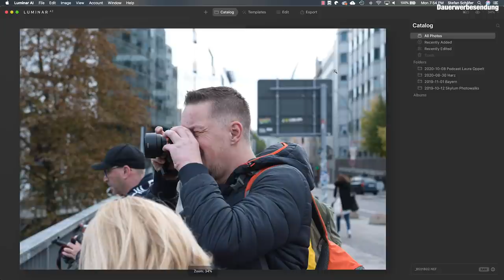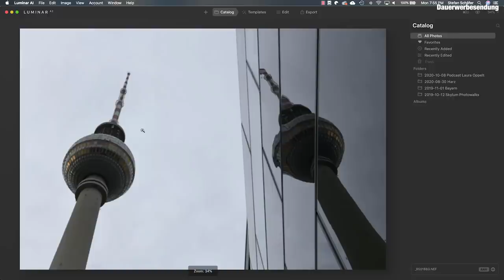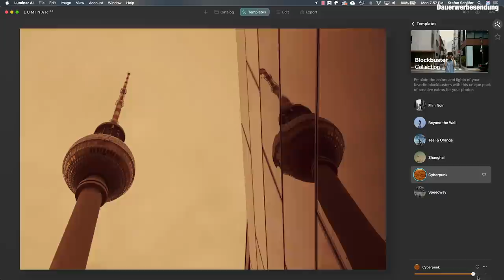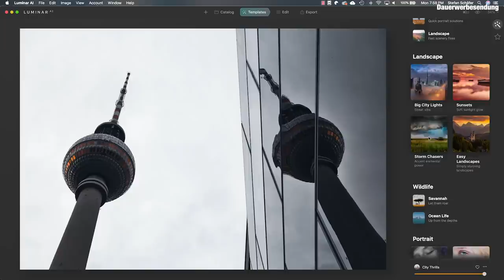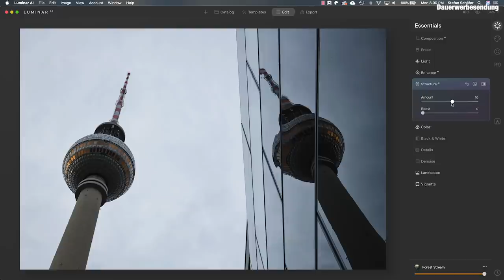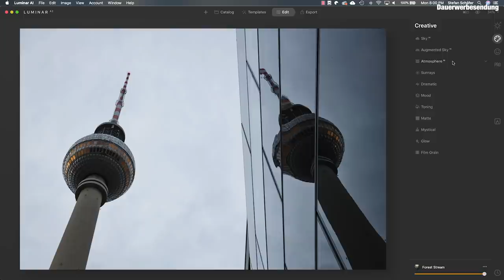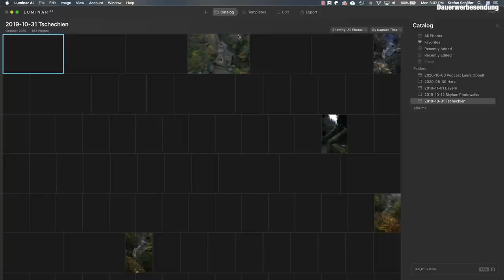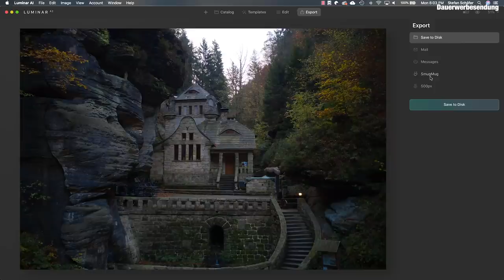Luminar AI - First Look Beta Version!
Falls du Luminar AI vorbestellen möchtest, kannst du das hier tun und gleichzeitig meinen Kanal etwas unterstützen